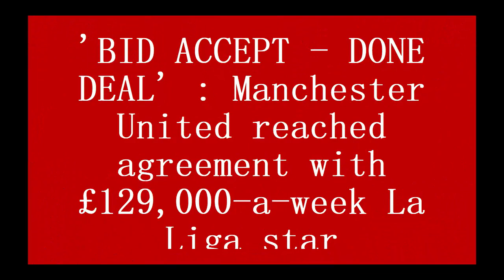'BID ACCEPT - DONE DEAL' : Manchester United reached agreement with £129,000 a week La Liga star